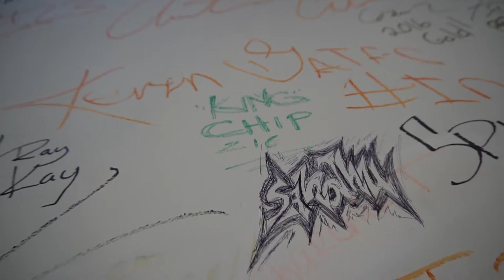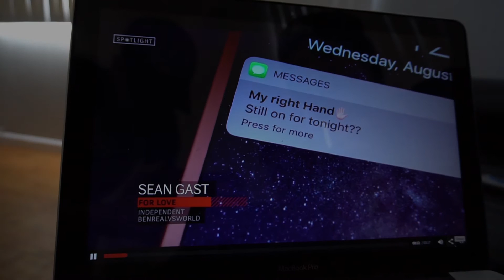Sean Gast TV : Photoshoot Vibes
SEANGAST.COM
Instagram.com/seangast
Twitter.com/seangast
Snapchat.com/TheGast

Filmed by: Connor Domagala [@_Domagala]
Edited by: Alberto Gonzalez [@simpletrvlr] & Angel Antonio Fernandez [@Angeltdd]